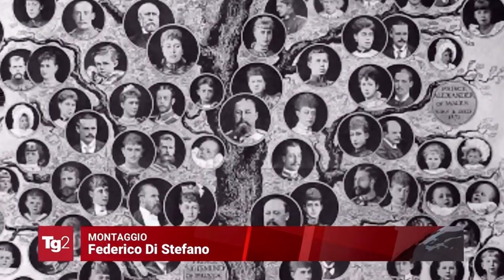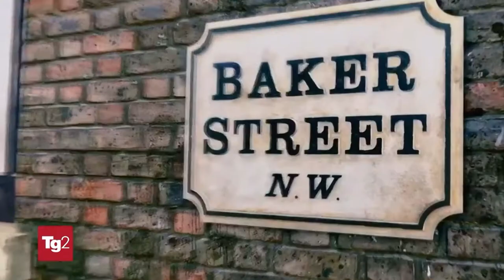LA REGINA VITTORIA: UN’ERA RACCHIUSA IN UN NOME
A 120 anni dalla morte un ritratto della Regina Vittoria del Regno Unito, donna più potente del XIX secolo e antenata comune nell’albero genealogico di molte Case reali, regnanti ed ex regnanti, del Vecchio Continente. Dal Tg2 20.30 del 22/1/2021.